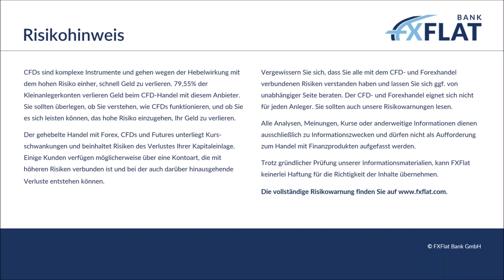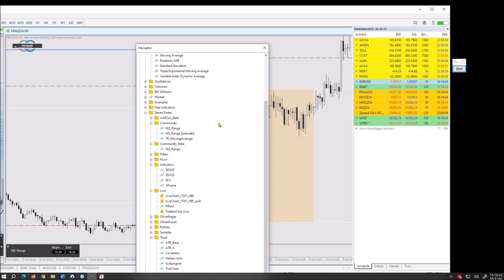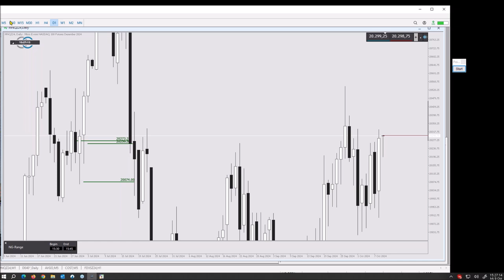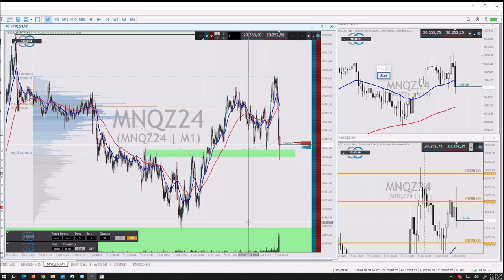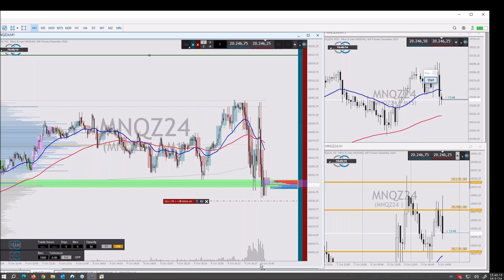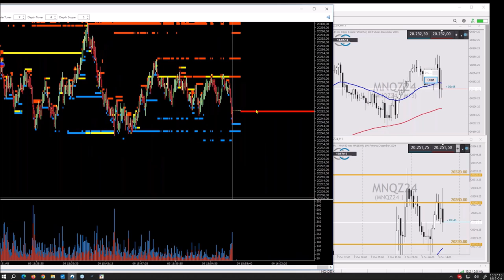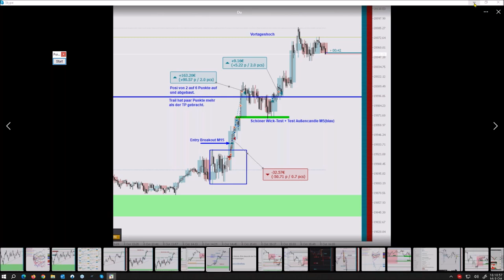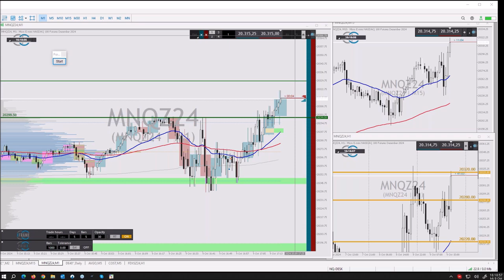Heiko Behrendt - Futures Handel zur US-Börseneröffnung 09.10.2024